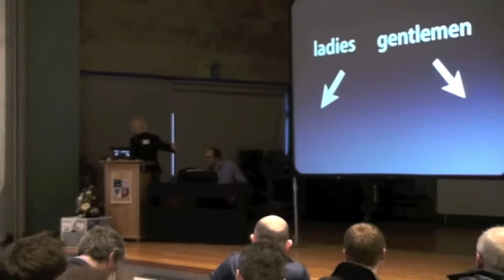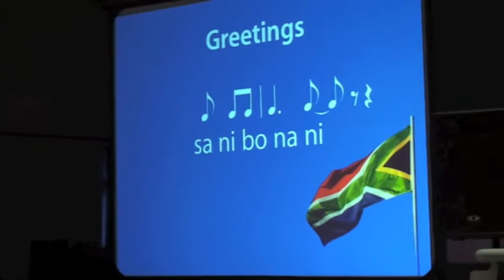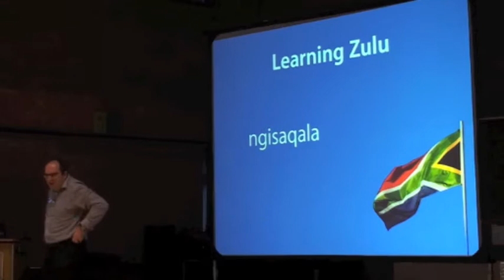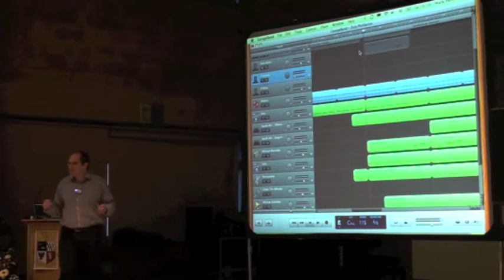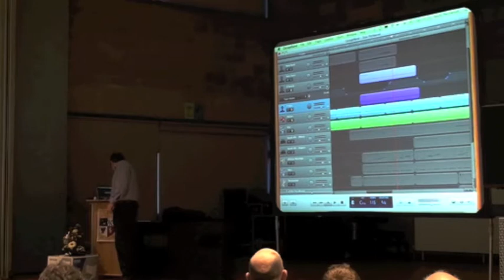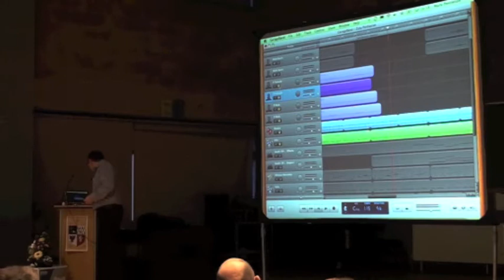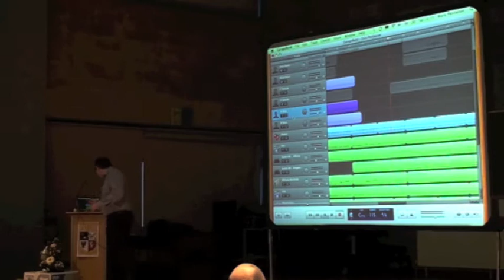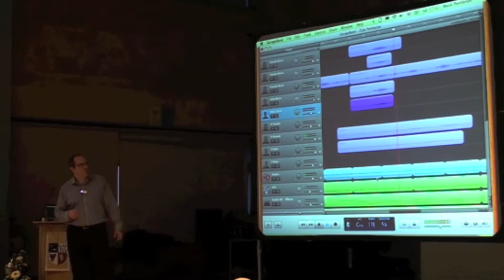CESI 2011 Capstone - Mark Pentleton (Full Version)